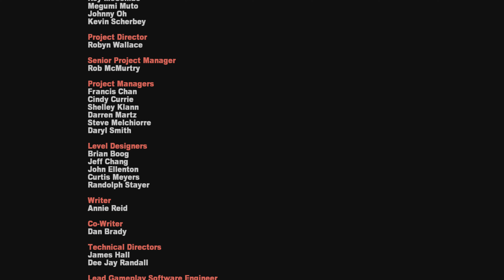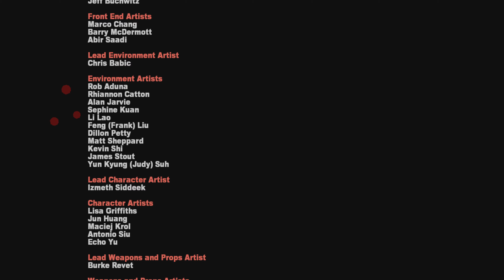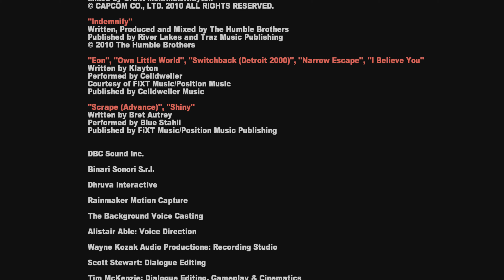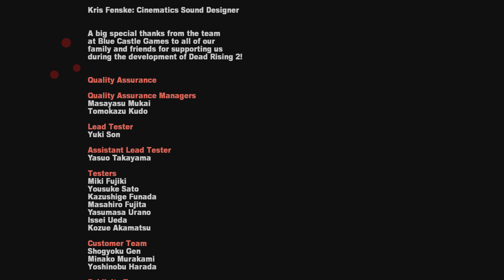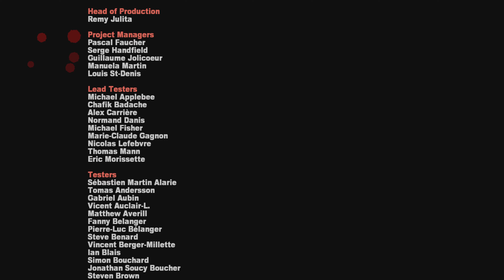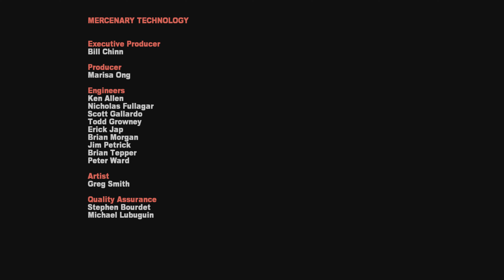Dead Rising 2 Remastered PS5 4K 60FPS HDR Gameplay - (Final)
La acción se traslada a Fortune City, una ciudad ficticia al estilo Las Vegas. Los hechos transcurren 5 años después de la tragedia de Willamette (Dead Rising I). Aunque la tragedia de Willamette fue contenida, a lo largo del país se han generado brotes del virus lo que dio como resultado cientos de infectados, la creación de medicinas que retrasan los efectos de zombificación y protocolos de contención zombi.

En esta segunda entrega, el protagonista no es Frank West, sino un nuevo personaje, Chuck Greene, ex-estrella de motocross, y que ha viajado hasta Fortune City para participar en "Terror is Reality", un programa en el que deberá eliminar zombis en varias competencias diferentes. El trata de ganar el premio gordo para poder pagar la medicina Zombrex, la cual necesita para dar a su hija Katey, que fue mordida por su madre convertida en zombi. Chuck entra en un ascensor que se avería y queda inconsciente. Al despertar nota que los zombis han escapado y se dirige junto a su hija a una zona segura anti-zombis. Ahí se entera por televisión que él está siendo culpado por liberar a los zombis de la arena de "Terror is Reality" por lo que deberá de buscar las evidencias para probar su inocencia antes de que llegue el equipo de rescate de lo contrario será arrestado.

72 Horas: El jugador debe sobrevivir durante 72 horas dentro de Fortune City, una ciudad infestada de zombis. Mientras transcurre el juego, el jugador deberá pasar por los varios casos que se le presentan para terminar el juego, hasta que venga un helicóptero a rescatar a los sobrevivientes. Prórroga: Es la continuación del modo 72 horas, se desbloquea consiguiendo el "Final S" en dicho modo. El objetivo es buscar objetos que TK le pide a Chuck y llevárselos al Fortune City Arena para salvar a Stacey y a Katey. Al final del modo Prórroga, te enfrentas a TK. La prórroga no es parte de la historia verdadera.